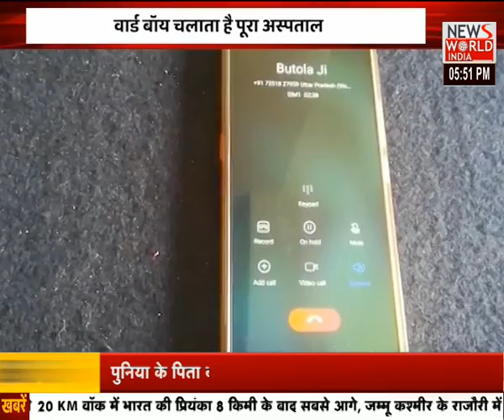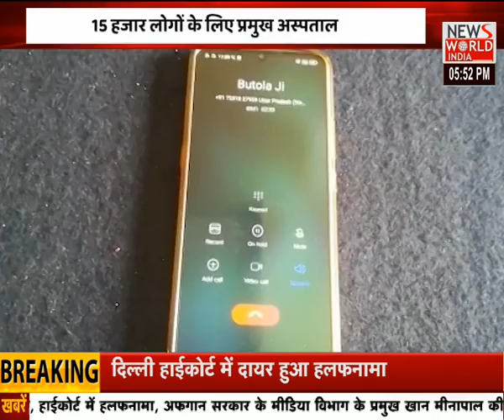उत्तराखंड की तमाम बड़ी खबरों के लिए देखिए Apna Uttarakhand । News World India